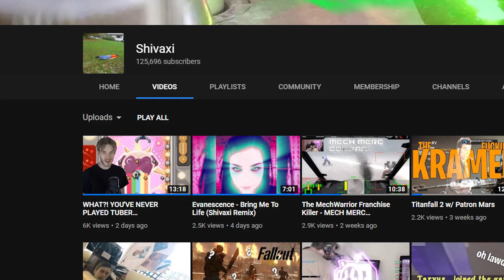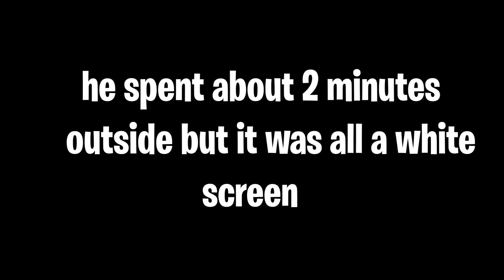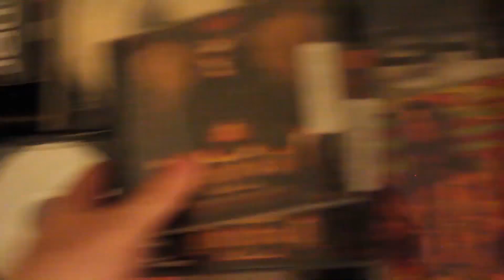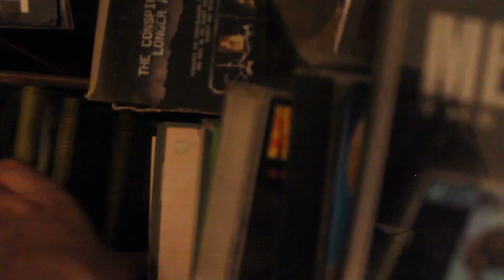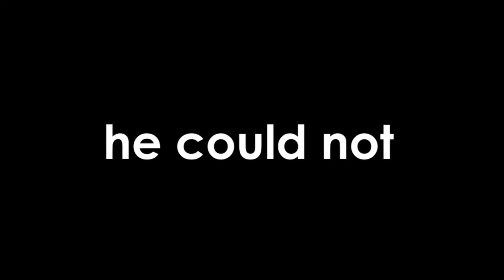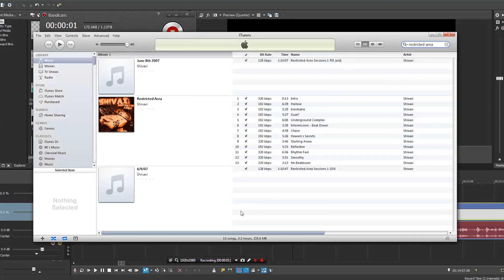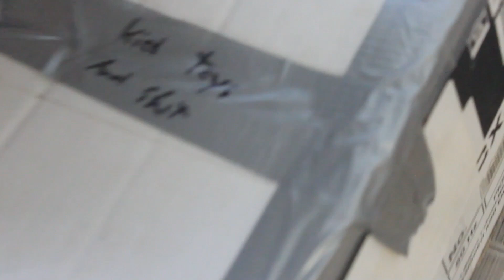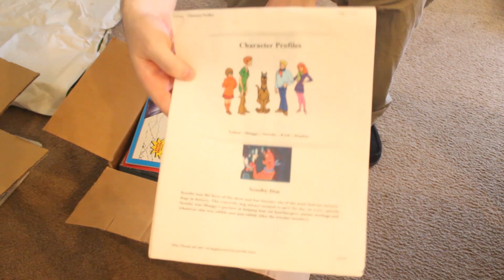the cringiest video ill ever upload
this video is super cringe and i apologize

I owe you guys the world, seriously thank you so much for all your support.

Another way to support me is through Chrono.gg, check out what game they have on sale today: